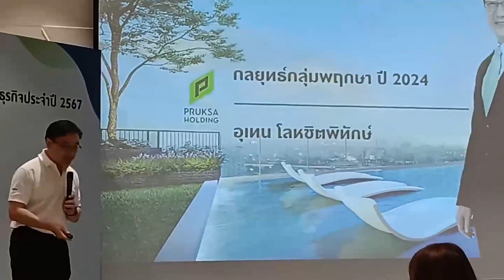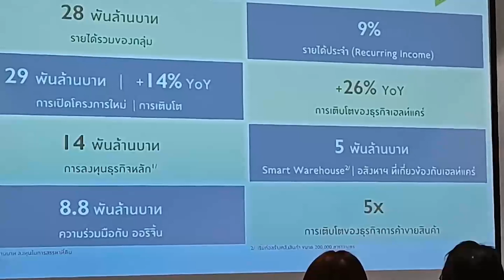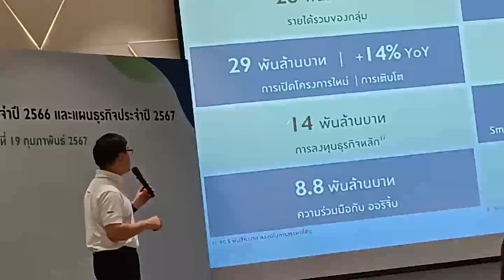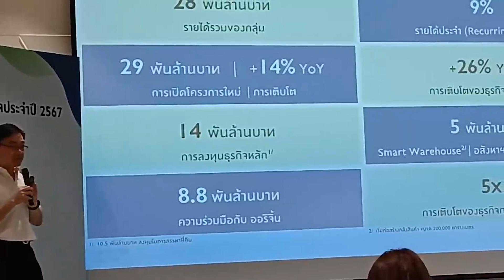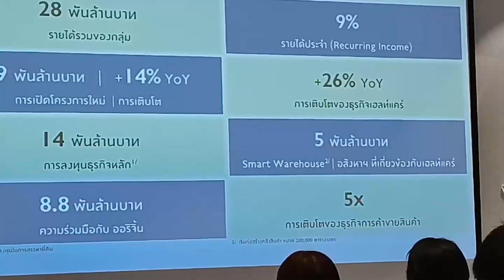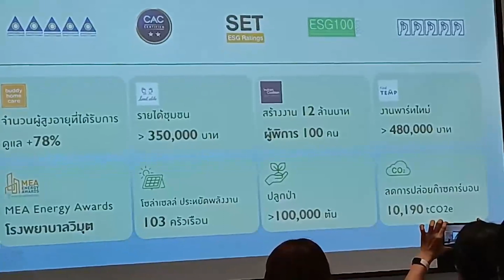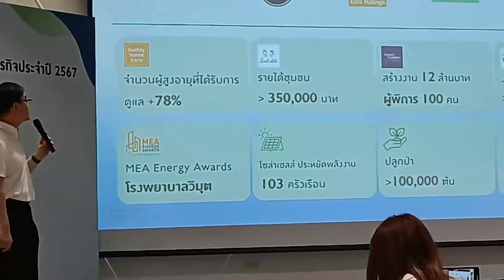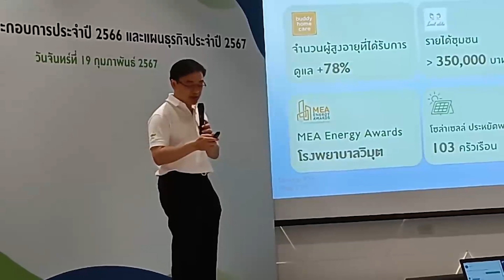พฤกษาโฮลดิ้ง แถลงเป้าใหญ่ปี'67 เป้ารายได้รวมโตกว่า 2 8 หมื่นล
พฤกษาโฮลดิ้ง แถลงเป้าใหญ่ปี'67
เป้ารายได้รวมโตกว่า 2.8 หมื่นล.

คุณอุเทน โลหชิตพิทักษ์ ประธานเจ้าหน้าที่บริหารกลุ่ม บริษัท พฤกษา โฮลดิ้ง จำกัด (มหาชน) แถลงผ่านสื่อมวลชน เกี่ยวกับประเด็นการตั้งเป้ารายได้รับรวมโตกว่า 2.8 หมื่นล.ปี 2567 โดยในปี 2566 ที่ผ่านมาสามารถสร้างยอดขายได้กว่า 26,132 ล้านบาท มีกำไรสุทธิ 2,205 ล้านบาท และในปี 2567 พร้อมประกาศปรับลดสร้างบ้านราคาต่ำกว่า 3 ล้านบาท จะลดลงจากปี 2562 จาก 70% ได้มีการปรับแผนให้ลดเหลือ 40% เพื่อให้สอดคล้องกับสภาวะเศรษฐกิจยุคปัจจุบันมากขึ้น จึงได้มีแผนปรับโมเดลธุรกิจหลายอย่างด้วยกัน อาทิ ได้นำบริการด้านสุขภาพจากเครือวิมุต เพื่อเสริมความแข็งแกร่งของธุรกิจหลักด้วยเช่นเดียวกัน และมีการแบ่งแยกกลุ่มธุรกิจออกมา 4 แกน ได้แก่
ธุรกิจเฮลท์แคร์
ธุรกิจอีคอมเมิร์ซ
กลุ่มธุรกิจพรีคาสท์
อสังหาริมทรัพย์ประเภทโลจิสติกส์ และ อสังหาริมทรัพย์ที่มุ่งเน้นการดูแลสุขภาพ เป็นต้น